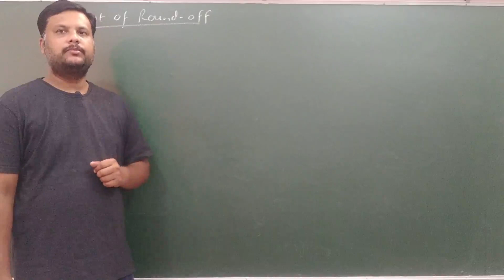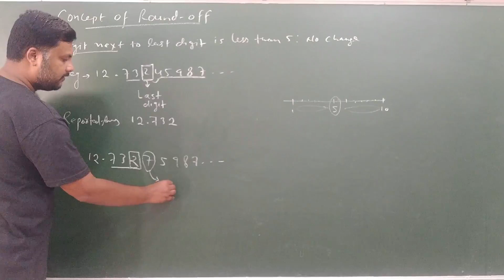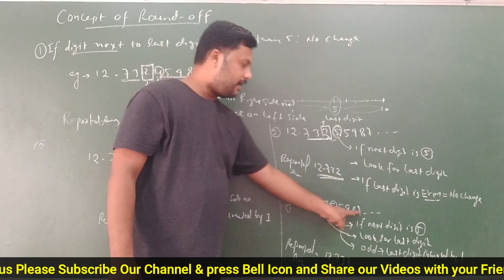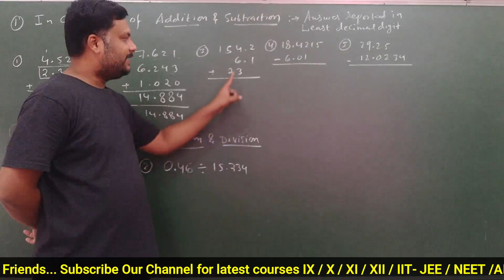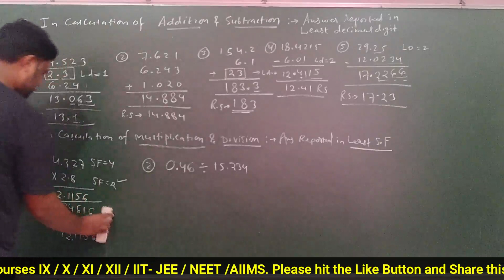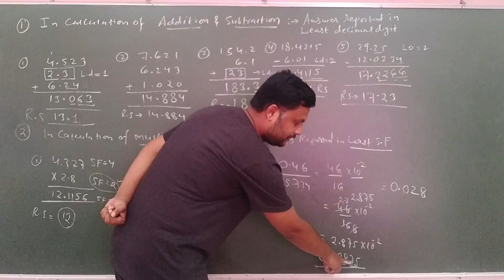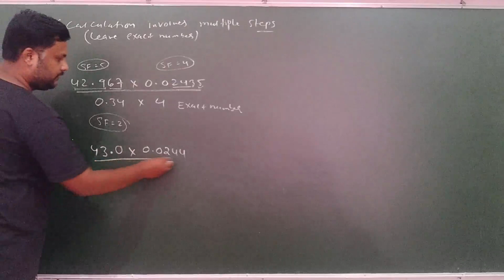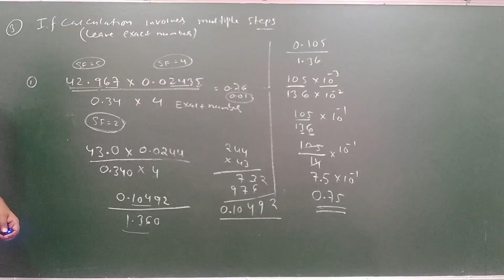Rounding off Method | CG Board Class 11 Chemistry Chapter 1 | CGBSE Chemistry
✅ In this video, ✔️ Class: 11th ✔️ Subject: Chemistry (CG BOARD/NCERT/JEE/NEET) ✔️ Chapter: Some Basic Concepts of Chemistry (Chapter 1) ✔️ Topic Name: Explanation - Rounding off Method ✔️ Topics Covered In This Video (By Khan Sir): This video will provide a detailed explanation of Rounding off Method, as found in Chapter 1 of Class 11th Chemistry. Expert educator Khan Sir will explain the topic with his in-depth knowledge and experience, to ensure students understand and apply the material. Along the way, he’ll provide helpful examples, diagrams, and illustrations to enhance the learning experience. This video will be beneficial to all those studying matter at an 11th grade level, to help them build an essential understanding of the fundamentals of this subject.

CG Board Chemistry, Chhattisgarh Board Chemistry, Chemistry Tutorial